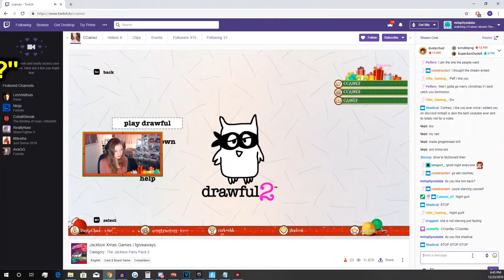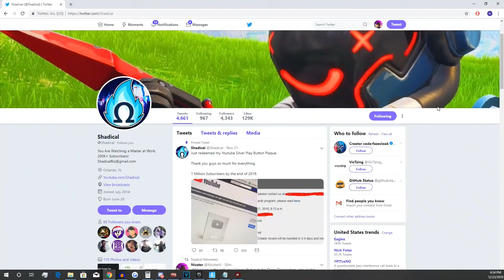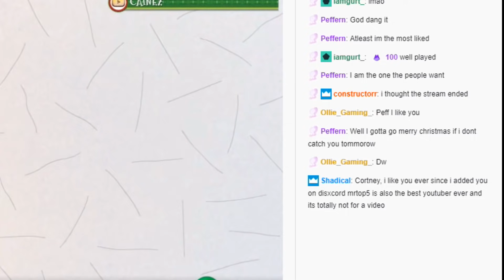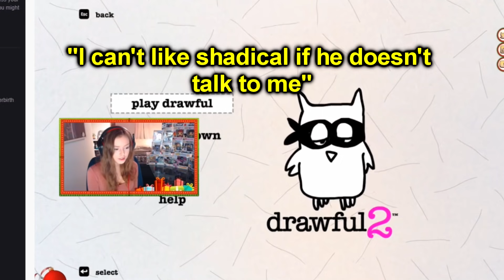Don't Choose The WRONG Present - Fortnite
Don't Choose The WRONG Present - Fortnite Battle Royale

If you choose the wrong fortnite christmas present, you have to delete your account!